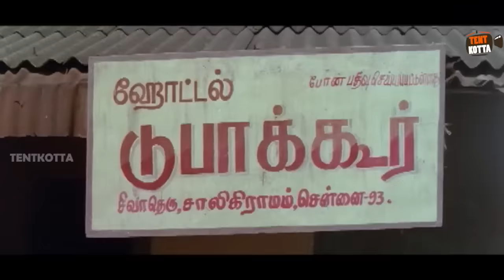பெருமாளையும் ராமசாமியையும் எனக்கு தெரியும்... வடிவேலு சிங்கமுத்து மரண காமெடி